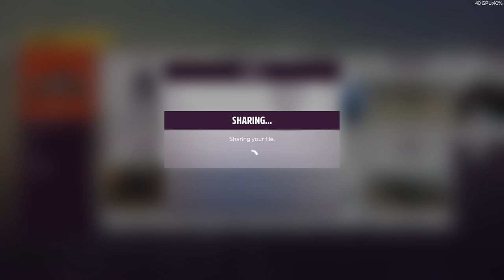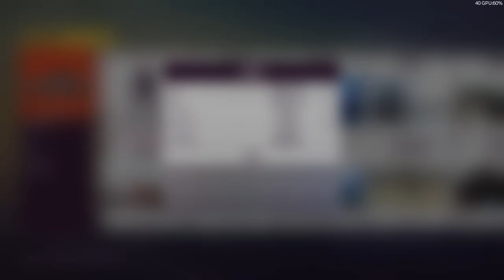This map is INSANE!!!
Forza Horizon 5: Set high above the clouds in the Horizon Hot Wheels Park overlooking Mexico, it includes Hot Wheels themed events, a five-part Horizon Story, ten cars, eighty distinct Hot Wheels parts for Event-Lab, and Hot Wheels seasonal events.
CARS:
2019 Brabham BT62
2018 Chevrolet Hot Wheels COPO Camaro
2021 Hennessey Venom F5
2012 Hot Wheels Bad to the Blade
2013 Hot Wheels Baja Bone Shaker
2000 Hot Wheels Deora II
2006 Mosler MT900 GT3
1993 Schuppan 962CR
2020 Sierra Cars #23 Yokohama Alpha
2018 Subaru WRX STI ARX Supercar

EVENTLAB:
Hot Wheels Creation Kit
80 track and stunt pieces

LOCATION:
Horizon Hot Wheels Park
Forest Falls
Giant's Canyon
Horizon Nexus
Ice Cauldron